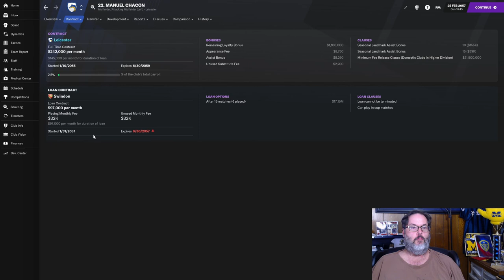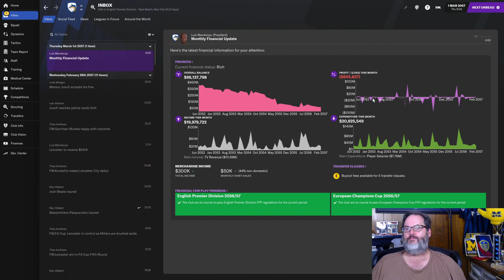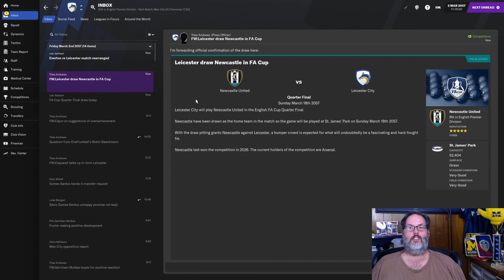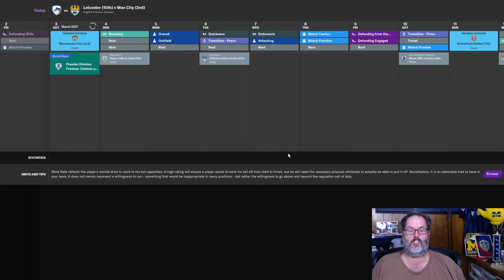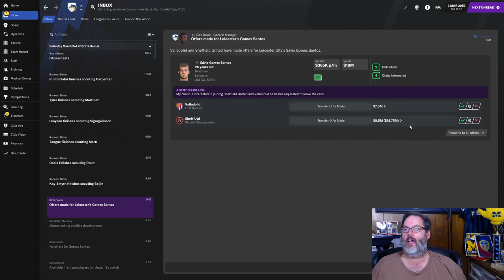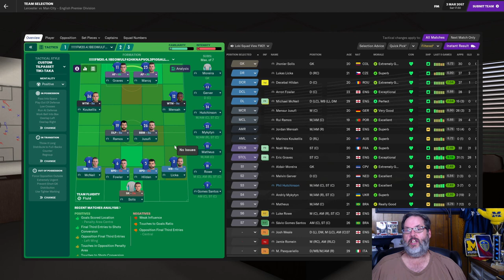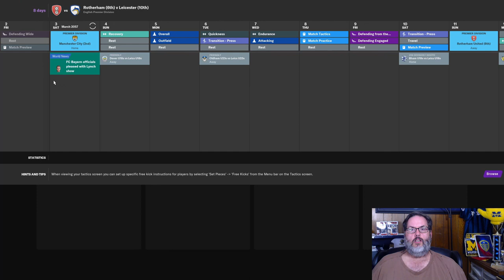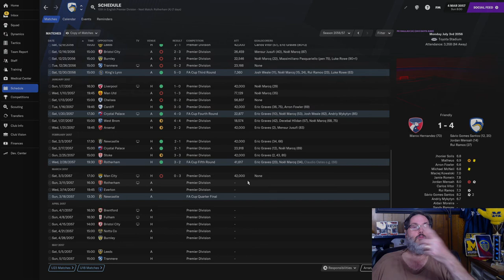FM21 JOURNEYMAN CHALLENGE - CLUB 3/LEICESTER - EP. 21 Gutted